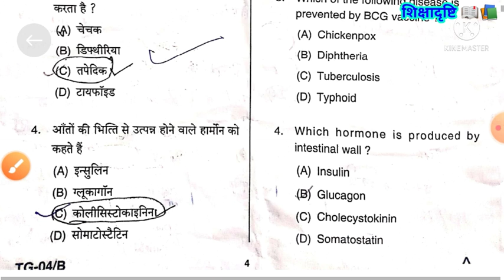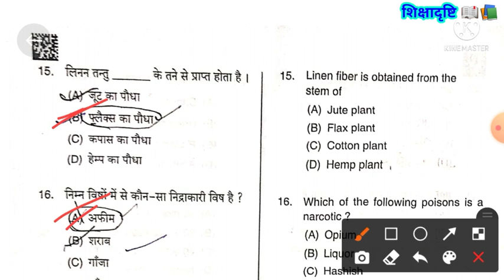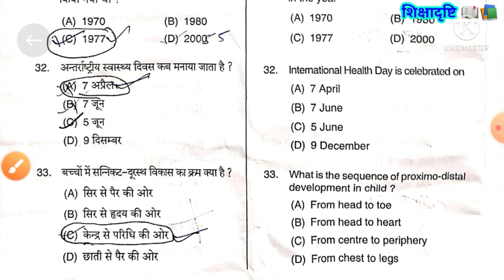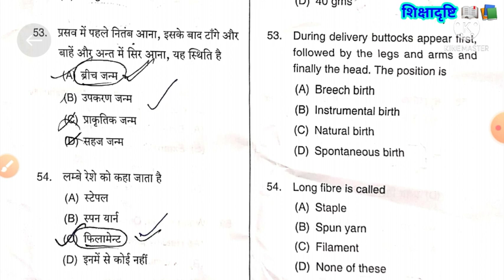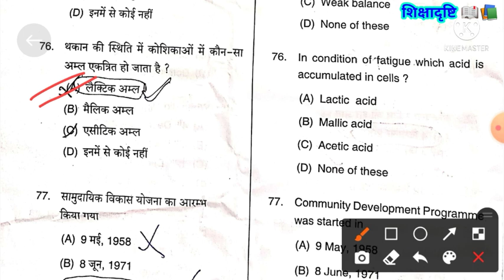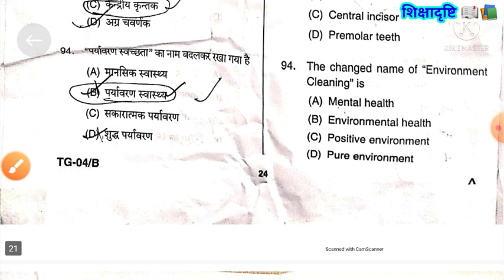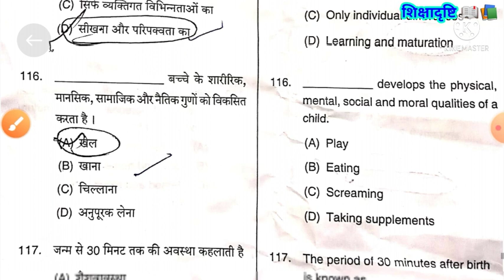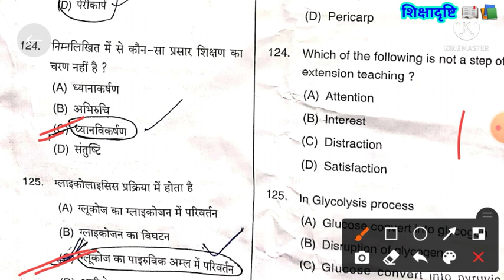गृहविज्ञान_हल_प्रश्न_पत्र(TGT) TGT_Home Science_Solved_Paper (2021).... By -- Dr Santosh Pandey